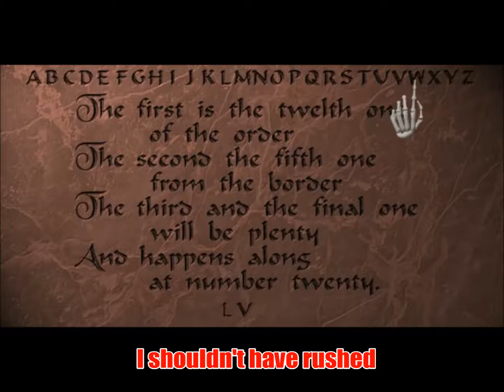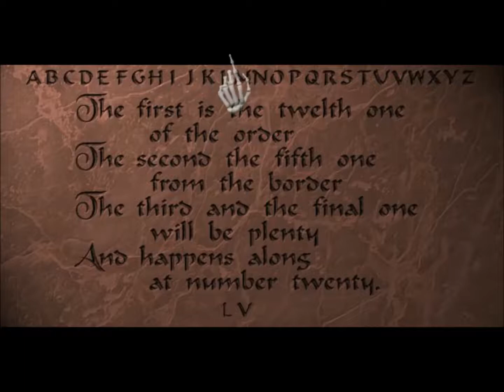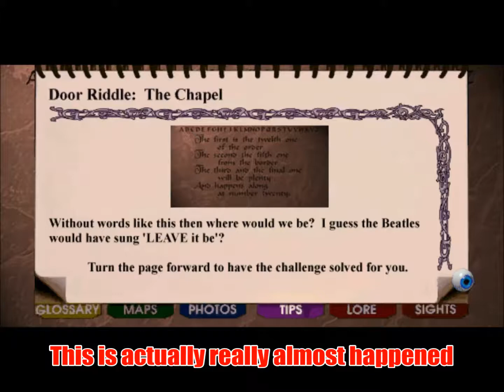Amonimus VS Clandestiny (The Chapel)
We all know that you like puzzle bosses.
== Information ==
Clandestiny is the third puzzle game made by Trilobyte, and provides an interesting mix of first-person gameplay and third-person cartoon. Like that of The 7th Guest and The 11th Hour, the game is played by wandering a castle, solving logic puzzles and watching animated videos that further the story. The main protagonist, Andrew MacPhiles, grows as a character and learns the secrets of his family's past along with the help of an array of characters who further the story giving clues and hints along the way. A fairly simple plot is played out by animated characters through animated clips as you progress between rooms by solving puzzles of shifting nature and increasing difficulty. The puzzles include mazes, chess problems, logical deductions, and word manipulations. Another re-hash of the previous games is the cursors used in the game, which are exact copies of those from the preceding games.
== Copyrights ==
Clandestiny is developed by Trilobyte and published by Virgin Games for PC in 1996.